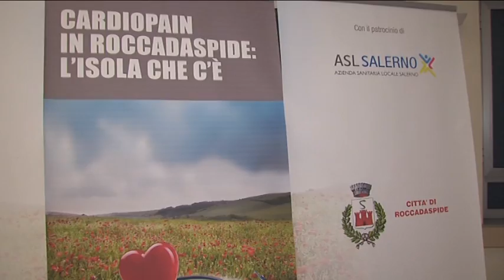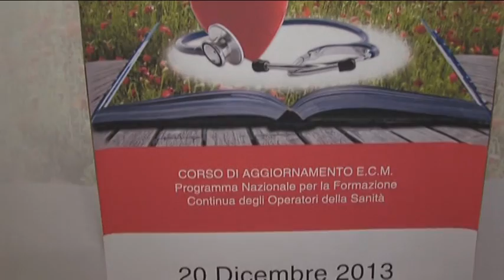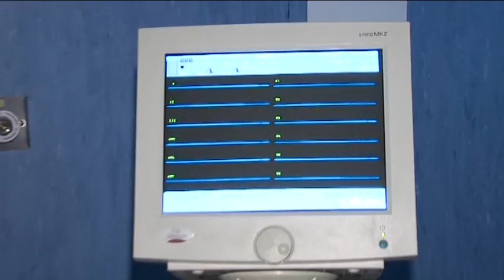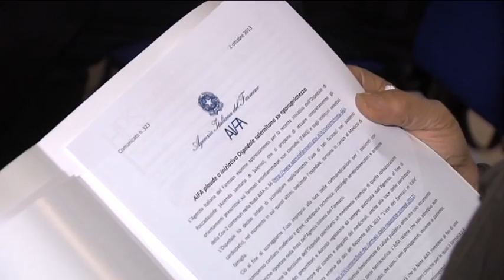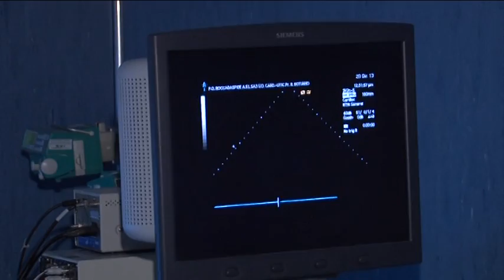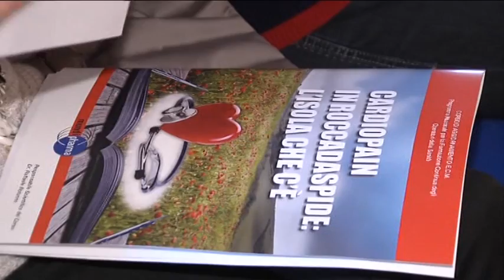CardioPain in Roccadaspide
Speciale realizzato in occasione dell'inizio del progetto CardioPain, realizzato il 20/12/2013 presso il P.O. di Roccadaspide (Sa).